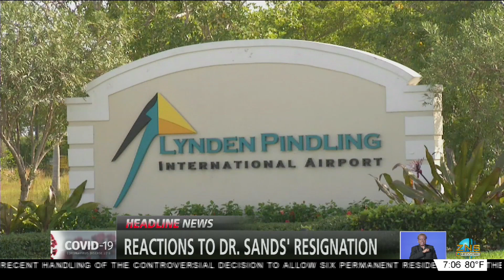REACTION TO DR. SANDS RESIGNATION